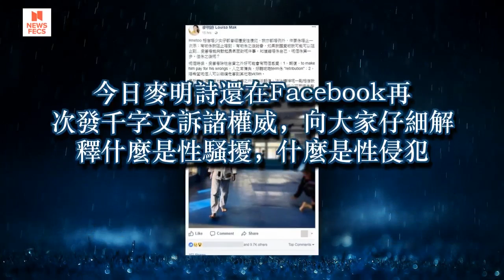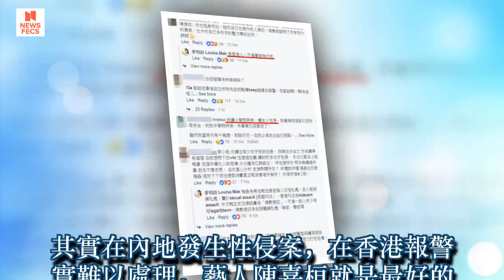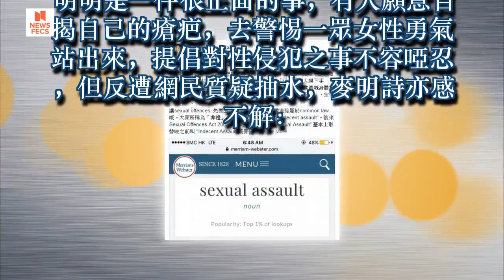麥明詩自爆被性侵涉暴力 一度哽咽：將過去講出嚟等於抽水？